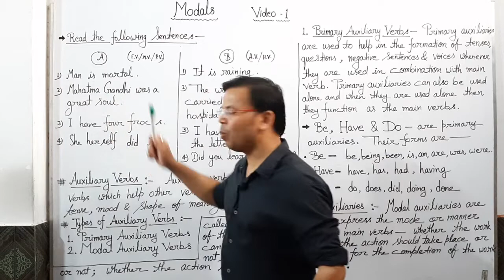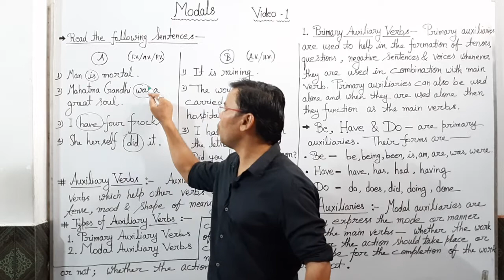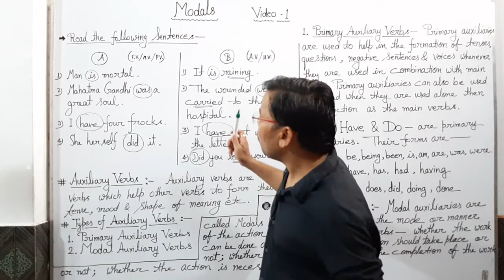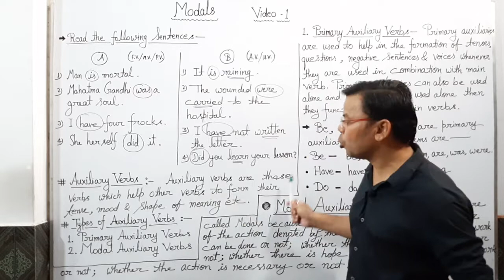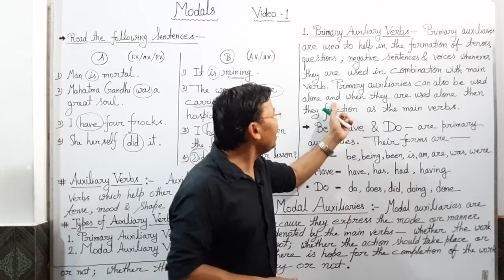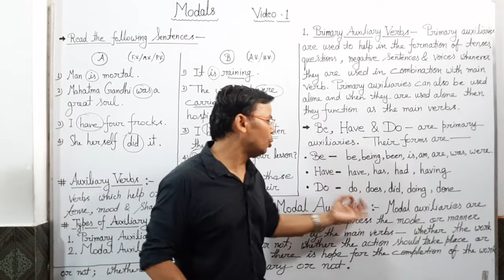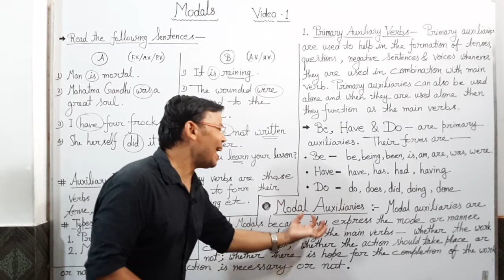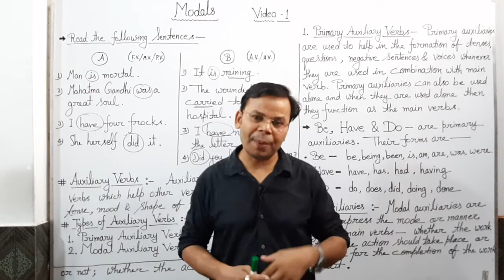Modals Video1 By_ARStudyCircle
Hello Friends and all my students,
In this video, you will learn basic knowledge of Modals.
And you know that without using Modals, we can not express our feelings or emotions or thoughts completely in English so be serious about your studies and pay full of attention at this topic.
Friends on the channel AR Study Circle you get deep knowledge of English & Mathematicms. First watch and then decide whether I am true or not .  I hope you will definitely like the knowledge provided by AR Study Circle.

Friends I have another YouTube channel for the education of little children.
The name of the channel is

Educate Your Kids With Alix & Anil Sir

The Link Of This Channel Is---